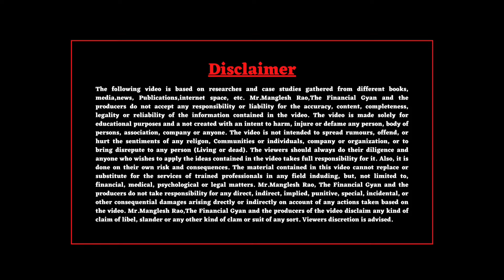LIC HOME LOAN | LIC HOUSING LOAN DETAILS | LIC HOME LOAN PROCESS IN HINDI 2024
LIC HOUSING FINANCE की सम्पूर्ण जानकारी | LIC HOME LOAN INFORMATION | होम लोन विडिओ

चेनल के बारे में : हमारे चेनल पर आपका स्वागत हैं ! इस चेनल पर आपको लोन और फाइनेंस से जुडी बहुत सी वीडियो मिल जायेगी ! साथ ही आपके बेहतर क्रेडिट स्कोर को बनाये रखने के बेहतरीन टिप्स भी हम इस चेनल के माध्यम से आपके लिए लाते रहते हैं ! इस चेनल पर आपको नयी बैंक या फाइनेंस कम्पनियों के लोन और दुसरे प्रोडक्ट रीव्यु के वीडियो भी मिलेंगे ! इतना ही नहीं लोन और फाइनेंस क्षेत्र में करियर और जॉब से जुडी जानकारी के साथ सरकारी योजनाओं की जानकारी भी इसी एक चेनल पर आपको मिलेगी ! ओवरआल ! पर्सनल फाइनेंस और लोन से जुडी जानकारियों के साथ ही अन्य जानकारिया आपको हमारे चेनल पर देखने को मिलेगी !
आज की वीडियो में हम निम्लिखित   पॉइंट कवर करेंगे.
1 . LIC HOUSING FINANCE के HOME LOAN की जानकारी
2 . LIC HOUSING FINANCE से HOME LOAN कैसे लें ?
3 . LIC HOUSING FINANCE HOME LOAN की पूरी प्रोसेस क्या हैं ?
4 . LIC HOUSING FINANCE में HOME LOAN का ब्याज ?
5 . LIC HOUSING FINANCE HOME LOAN की प्रोसेसिंग फीस ?
6 . LIC HOUSING FINANCE के लिए कैसे आवेदन करें ?
7 . LIC HOME LOAN ऑनलाइन आवेदन
8 . LIC HOUSING FINANCE ऑनलाइन आवेदन करने की लिंक
9 . LIC HOME LOAN
10 . LIC HOUSING LOAN DETAILS
11 . LIC HOME LOAN PROCESS IN HINDI